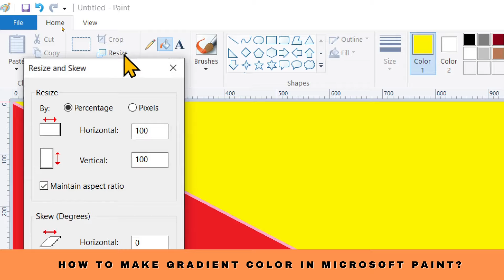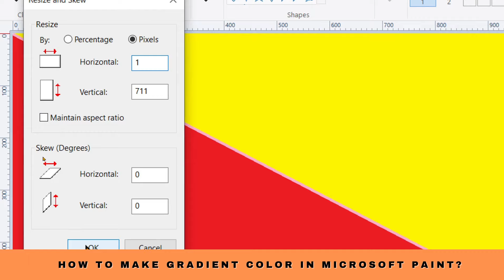How to make gradient color in Microsoft paint?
In this video we will learn  that how to make gradient color in Microsoft paint?
Gradients in Microsoft Paint.
Microsoft Paint me gradient color kaise banaten hain?

I will upload some more basics of MS paint gradient color, in my upcoming videos. If you need any help with the related topic so kindly write it on comment section.

Keep watching.
Keep learning.